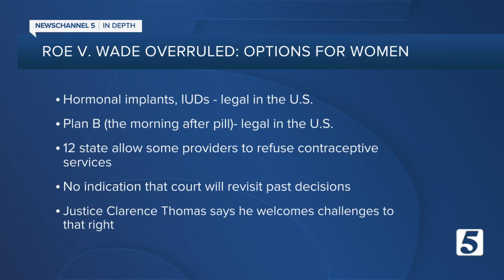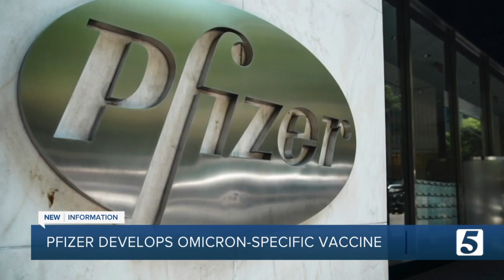Pfizer develops Omicron-specific vaccine